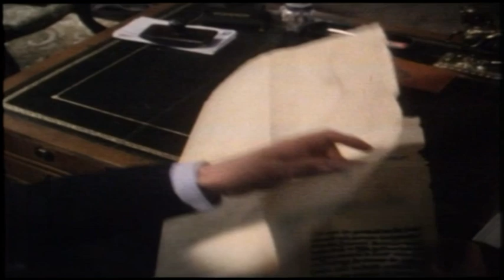De Zevensprong / Tv-Serie / 08 Geert Jan Grisenstijn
De Zevensprong / Tv-Uitzending : 18 November 1982